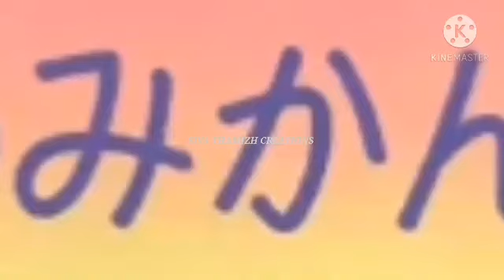shinchan new episodes in tamil|shinchan new episodes in tamil 2021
shinchan tamil
shinchan in tamil new episodes
shinchan new episode in tamil
shinchan new episodes in tamil
shin chan new episodes in tamil
shin chan tamil
shinchan new episode tamil
shinchan new episode in tamil 2021
shin chan in tamil new episodes
tamil shinchan
shinchan in tamil new episodes 2021
shinchan in tamil 2021
shinchan in tamil new episode 2021
shinchan tamil new episodes 2021
shin chan episode tamil
shinchan new episodes tamil
tamil shin-chan
shinchan tamil 2021
shinchan in tamil latest episodes 2021
shinchan in tamil 2021 new episodes
shinchan latest episode in tamil
shin chan episodes in tamil
shinchan new tamil
tamil shinchan new episode
shinchan latest episodes in tamil
shinchan tamil new 2021
shinchan new episode 2021 in tamil
shinchan tamil episode new
shinchan in tamil comedy
shin chan horror episodes in tamil
shin-chan tamil 2021
shinchan 2021 in tamil
shinchan 2021 tamil
shinchan all episodes in tamil
shinchan in tamil comedy episodes
shinchan new ep in tamil
shinchan new ep in tamil 2021
shinchan tamil 2021
shinchan whatsapp status in tamil
shin-chan comedy tamil
shin chan new episode in tamil